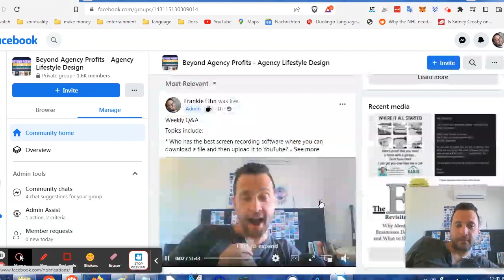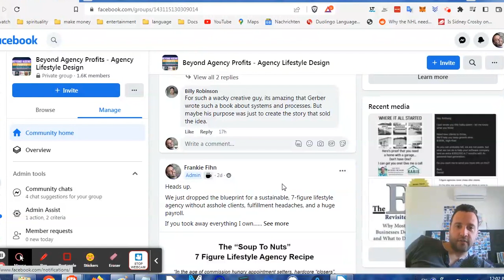The E-Myth Meets Google Ads w/ Mike Rhodes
Are you an aspiring entrepreneur looking to transform your business? Do you want to unlock the secrets behind successful online advertising campaigns? Look no further! Join us as Mike Rhodes, a seasoned entrepreneur, and Google Ads specialist, unravels the mysteries of business growth through the lens of the E-Myth.

Throughout this engaging series, Mike combines his extensive knowledge of Google Ads with the principles outlined in Michael E. Gerber's groundbreaking book, "The E-Myth Revisited." Together, they provide you with a comprehensive roadmap to help you build a thriving business and leverage the incredible potential of Google Ads.

Discover the proven strategies, insider tips, and practical techniques that can elevate your business to new heights. From understanding the fundamentals of entrepreneurship to harnessing the immense power of Google Ads, every episode offers invaluable insights that will empower you to take your business to the next level.

Mike Rhodes, a highly respected authority in the field, shares his expertise and real-world experiences, ensuring that each episode is a treasure trove of actionable advice. Learn how to optimize your Google Ads campaigns, increase your click-through rates, boost conversions, and maximize your return on investment.

Whether you're a seasoned entrepreneur or just starting on your business journey, "The E-Myth Meets Google Ads" is a must-watch series. Don't miss this opportunity to gain a competitive edge and revolutionize your approach to online advertising.

In this video, you will learn about the following:
👉🏻 Optimizing Google Ads campaigns
👉🏻 Maximizing Conversions through Google Ads
👉🏻 Entrepreneurship and Google Ads